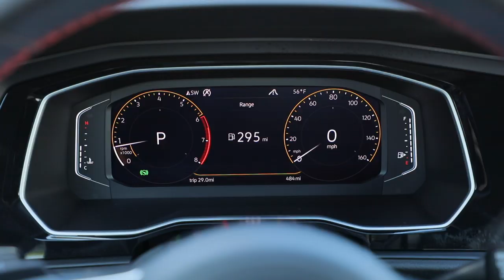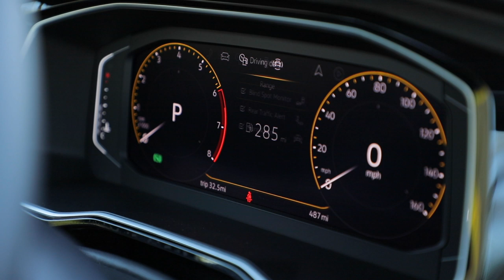2020 Volkswagen Jetta GLI Test Drive Video Review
Since it was introduced, the Volkswagen Jetta GLI has lived in the shadow of its sibling, the Golf GTI. It always made a little less power and didn't look as good. Now, Volkswagen is trying harder to make the GLI on equal footing with the GTI, and at the same time, own the sporty compact sedan segment.